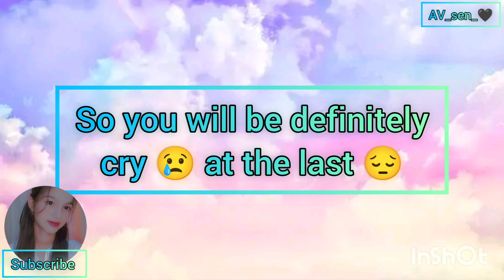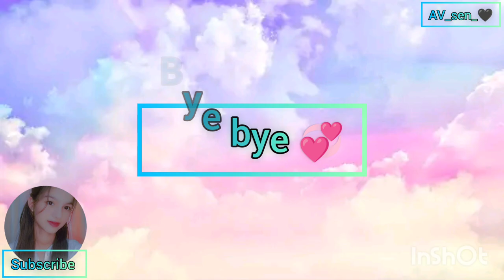BTS and BLACKPINK crying on the stage 😔😭bts